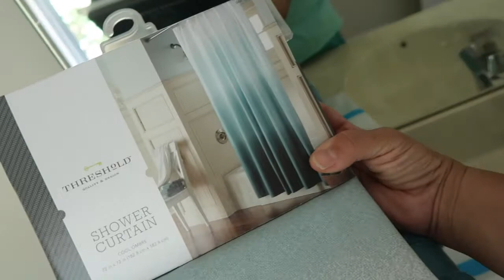BackYard Update and Kitchen Progress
One day we're celebrate our 6yr wedding anniversary. The next we're continuing to make our dreams come true with making our house a home!
Our house is coming along, slowly but surely! The fence went up and it's looking great! There's color on the cabinet boxes!

Anniversary Dinner:
    Ribeye with mozz and onions and Garlic Broccoli
    Chicken Breast with roasted reds and Garlic Broccoli
Chicken Fried Steak and loaded broccoli
Lumpia
BBQ Split Chicken breast

Items mentioned/shown in this vlog:

Artscape Window Film

Ken’s Creamy Caesar Dressing